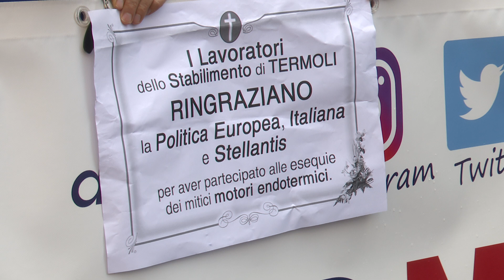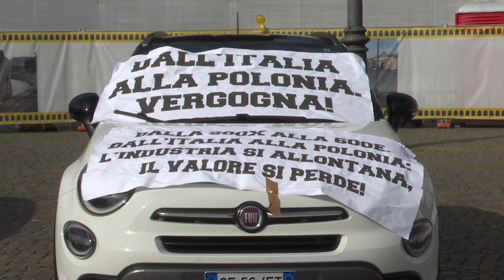Crisi Stellantis, in piazza anche i lavoratori di servizi e indotto - 19/10/2024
Servizi TG | Crisi Stellantis, in piazza anche i lavoratori di servizi e indotto | 19/10/2024